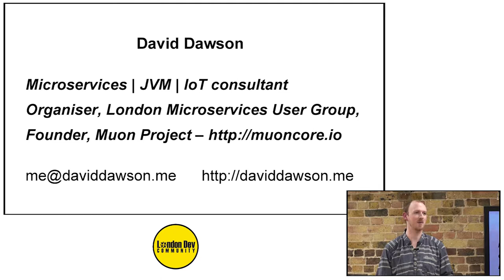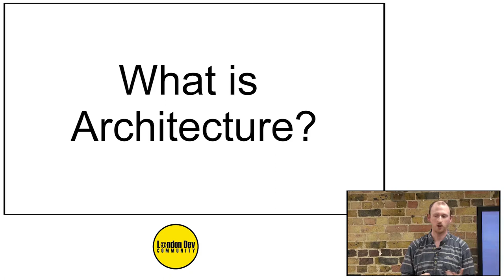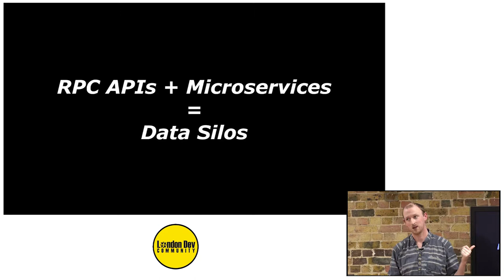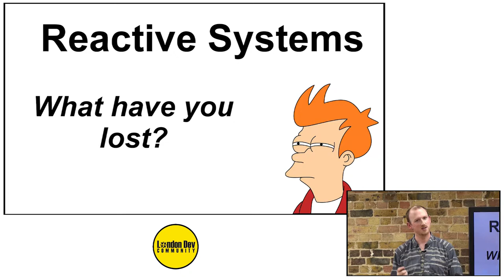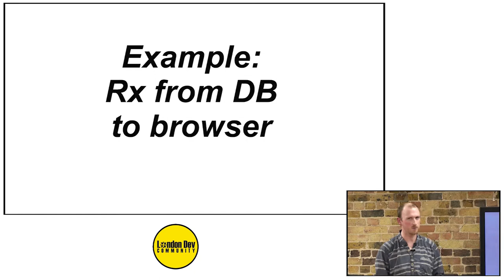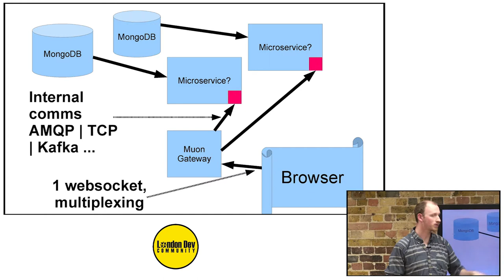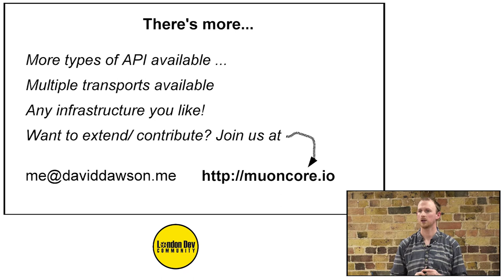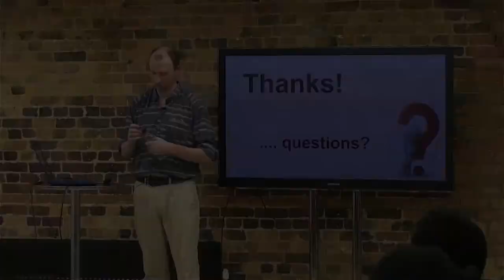Building Reactive Microservices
Building Microservices can be hard. To implement them we need a firm understanding of distributed computing patterns and how to build APIs that help us handle the inherent issues.

What is an API though? HTTP? For me that's just RPC over a text protocol. We can do better. (HTTP/2 aside!)

In this talk David will dig into what classes of API we can build using messaging and events, and how your systems can change and benefit greatly from doing that. David will then introduce a family of open source projects called Muon that help you to implement these new styles of API. With lots of demonstration, David will walk through a set of microservices, showing the advances and improvements to your communication and data architectures that result from adopting this approach.

Finally David will show how this approach can radically improve your server to browser communication, giving you highly interactive, data driven websites much more easily than many other approaches.

Talk by David Dawson